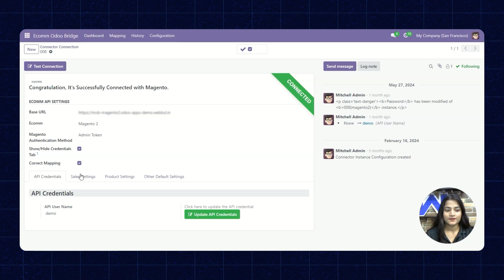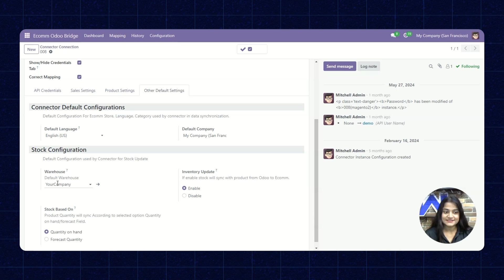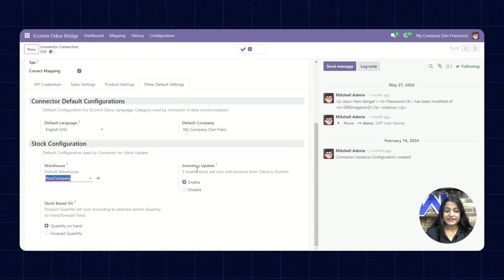Odoo ERP Connector for Magento 2 | Order Status Update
Discover how to keep your order statuses updated seamlessly with the Odoo ERP Connector for Magento 2.

In this video, we’ll show you how to synchronize order status changes between Magento 2 and Odoo, ensuring accurate and timely updates across both platforms.

Timestamps:
0:00 - Intro
0:30 - Odoo backend
0:55 - Set the Order setting
1:30 - Manage stock settings
2:10 - Outro

2. Raise a Ticket via our HelpDesk system